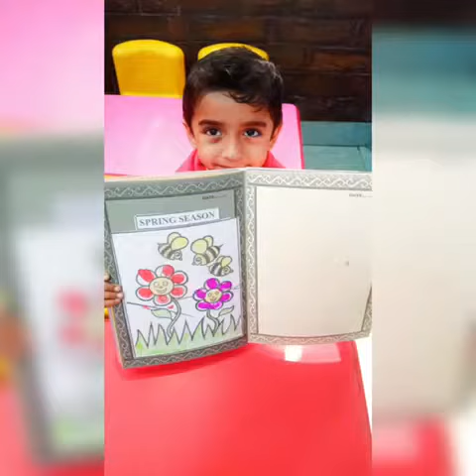WELCOMING THE SPRING